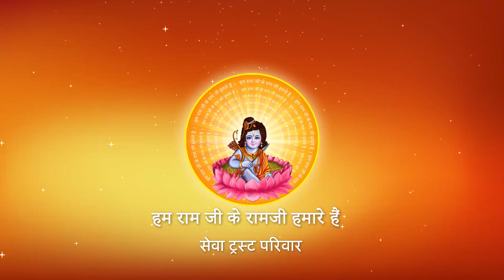Shri Ramkatha I Pujya Prembhushanji Maharaj I JHANSI I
Katha Summary:
भगवान का वास्तविक अर्थ क्या होता है ?नहीं जानते तो सुन लीजिए  ? JHANSI
Pujyashri’s Ram Katha in JHANSI

II*II*II*II*II*II*II*II*II*II*II*II*II*II*II*II*II*II*II*II*II*II*II*II*II*II*II*II*II*II*II*II*II*II*II*II*II*II*II*II*II*II*II*II*II*II